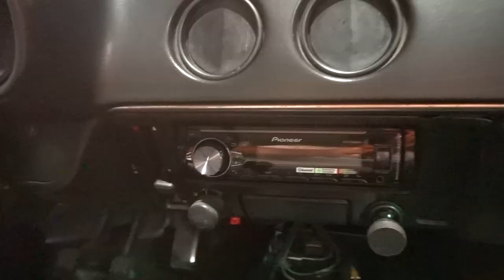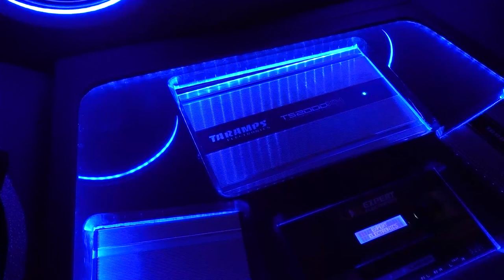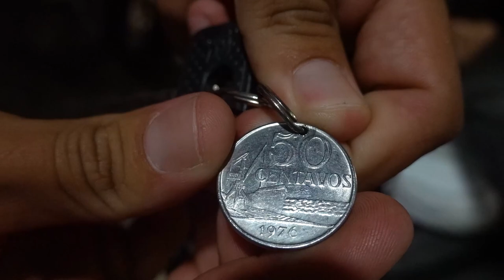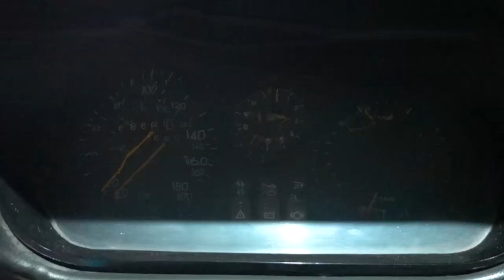SAIU CARO? - 1 CHEVETTE PELO PREÇO DE 4 CHEVETTE'S *no mínimo*